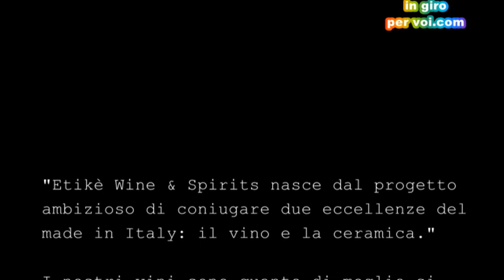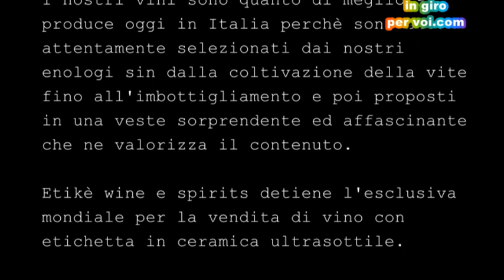spot etike' full version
la versione completa del nuovo spot dell'azienda  ETIKE' che produce etichette di ceramica per prestigiosi vini.